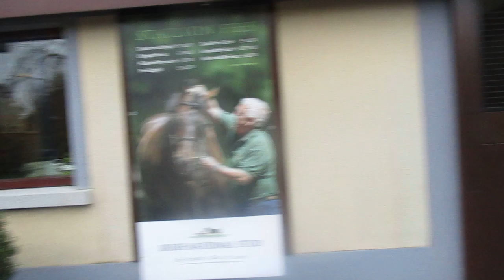The Irish National Stud, Wednesday 20th Feb 2019, video 1